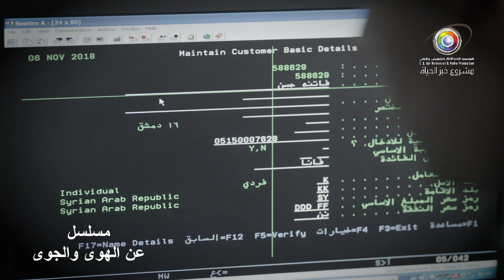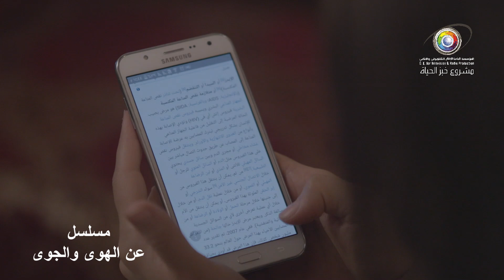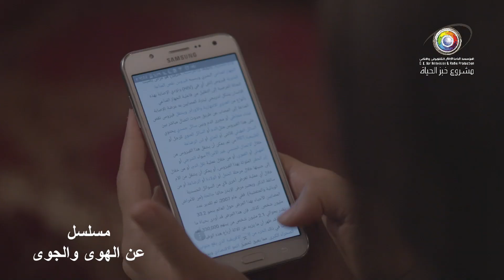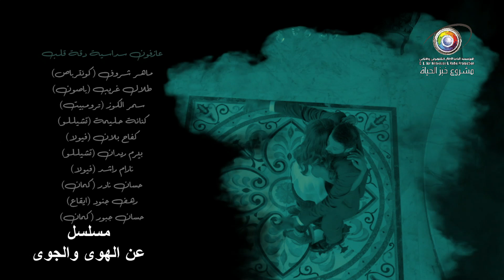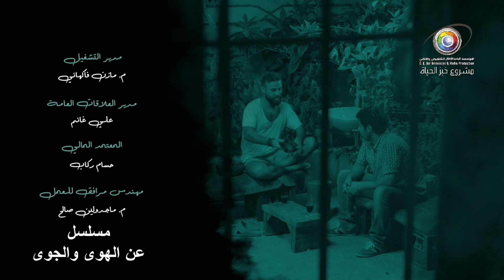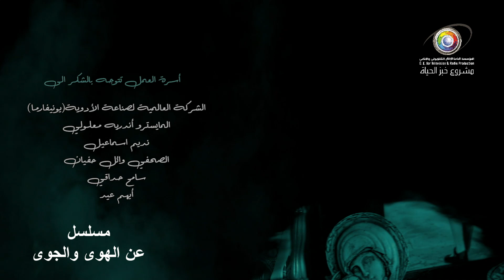مسلسل عن الهوى و الجوى ـ الحلقة 4 الرابعة كاملة | an alhawaa waljuaa HD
"عن الهوى والجوى" عبارة عن خماسيات حب، وسيتناول المسلسل قصص حب مثيرة ستُعالج بطريقة مختلفة

بطولة | Cast
غسان مسعود | Ghassan Massoud
منى واصف | Mona Wasef
نور علي | Nour Ali
رنا شميس | Rana Shamis
محمد الأحمد | Mohammed AL Ahmad
جلال شموط | Jalal Shammout

إخراج | Director
فادي سليم | Fadi Salim

تأليف | Author
شادي كيوان | Shadi